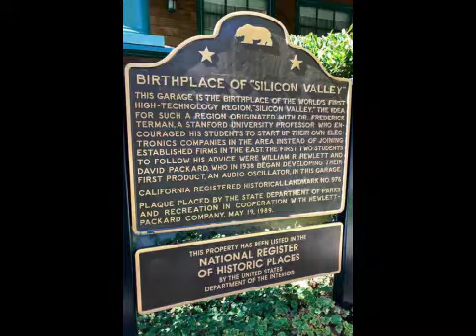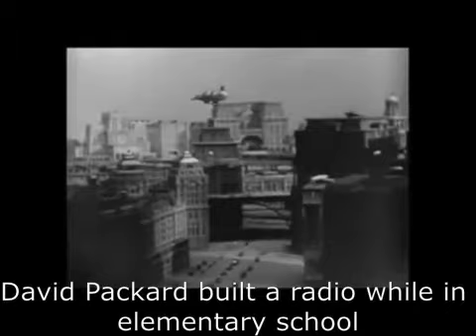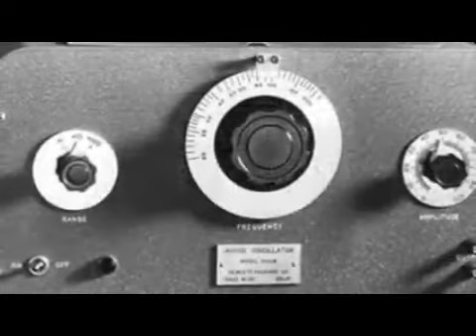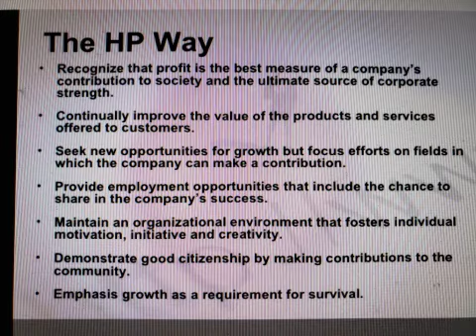SecretsSelfmadeBillionaires 1173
Born in Pueblo Colorado in 1912, David Packard surprised his parents and teachers when he built a radio while in elementary school.  He earned bachelor and masters degree in electrical engineering from Stanford University.  While at Stanford, he met his future wife Lucille, met his future business partner Bill Hewlett and also Professor Fred Terman who encouraged him to start his own company.  In 1939, in a garage, he co-founded Hewlett-Packard with only $538 dollars.  They worked around the clock to invent new products.  Their first breakthrough was the oscillator which also landed their first big customer Disney.  With the pocket calculator HP 35,  HP's road to a global tech giant was laid.  In 1995, he wrote the book "The HP Way", in which he details how the company works to make a contribution to its employees and community, not just for profit.  In 1996, David Packard died at the age of 83.  His garage has since become a national register as the birth place of Silicon Valley.  He also influenced future generation of startups such as Noubar Afeyan, the Idea Man behind the Moderna Vacine against Covid-19.